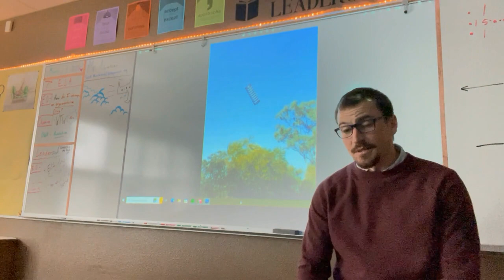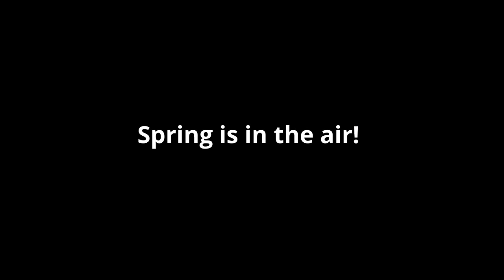3/22- Spring Break Edition!